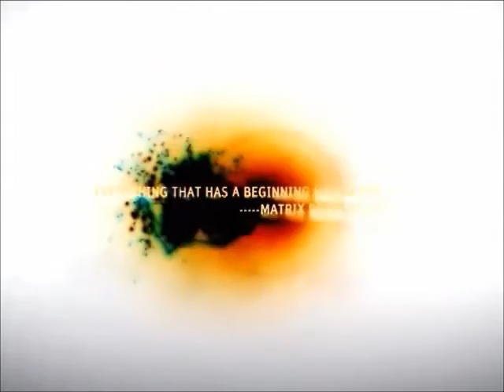صباح - برنامج (( وقف يا زمن )) 2